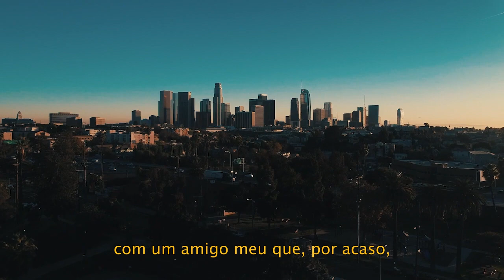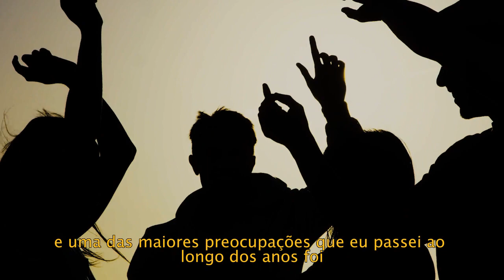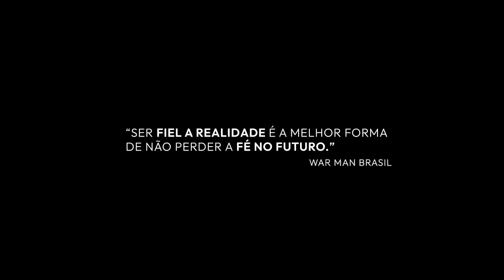Johnny Depp - Lições que Só a Fama e o Dinheiro Podem Ensinar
O renomado ator Johnny Depp abre seu coração e compartilha suas experiências pessoais com a fama e o dinheiro, oferecendo lições valiosas que todos podemos aplicar em nossas vidas.

No mundo glamoroso e muitas vezes ilusório de Hollywood, poucos têm a perspectiva e a autenticidade de Johnny Depp. Ele conquistou o estrelato e acumulou riquezas, mas também enfrentou desafios e aprendeu valiosas lições ao longo de sua jornada.

Neste vídeo cativante, Johnny Depp mergulha em suas experiências com a fama e o dinheiro, revelando as armadilhas e os perigos ocultos por trás desses objetivos frequentemente almejados. Ele compartilha histórias sinceras e reflexões pessoais sobre como lidar com o sucesso e as pressões do mundo da fama, enquanto busca autenticidade e satisfação interior.

Ao longo deste vídeo, você descobrirá:
Os altos e baixos de alcançar a fama e a fortuna; A importância de manter a autenticidade e a integridade;
Como lidar com as expectativas e a pressão da sociedade; A busca pela felicidade genuína além das aparências externas.

Johnny Depp compartilha suas histórias de sucesso e fracasso, oferecendo conselhos práticos e perspectivas únicas sobre como encontrar significado e equilíbrio em meio a busca pelo sucesso e riqueza material.

Se você está interessado em conhecer os bastidores da fama, entender os desafios que acompanham a riqueza e buscar uma vida mais autêntica e satisfatória, este vídeo é para você. Aproveite essa oportunidade de aprender com a experiência de Johnny Depp e aplicar suas lições em sua própria jornada.

Capítulos:
0:00 Introdução
0:59 A Vida de um Astro de Hollywood
2:12 Autenticidade e Cinema
3:11 Ambição e Sucesso no Cinema
4:43 Um Homem de Sorte
5:08 Busque pela Simplicidade
6:11 Sucesso e Dinheiro
6:50 Foco no Processo
7:34 Caridade e seu Ensinamentos
9:09 A Pessoa Física
9:43 Comportamento Humano
10:06 O Maior Erro que Cometemos

[Johnny Depp Autêntico em um Mundo de Aparências]
War Man Brasil
“Ser fiel a realidade é a melhor forma de não perder a fé no futuro.”